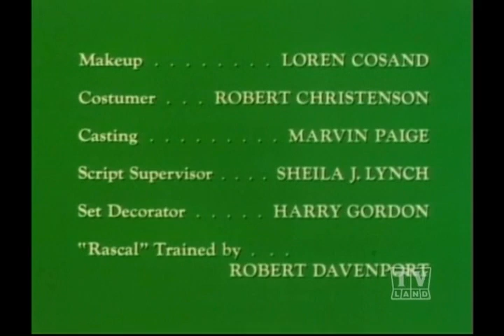The Holdens Lassie (Season 19 Eps9 A Taste of Freedom)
Eps.9 A Taste of Freedom